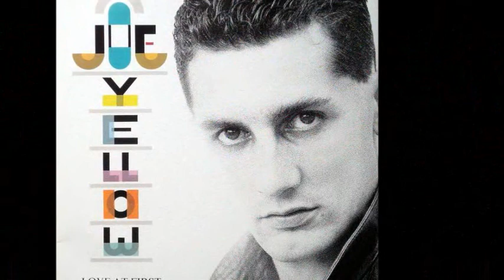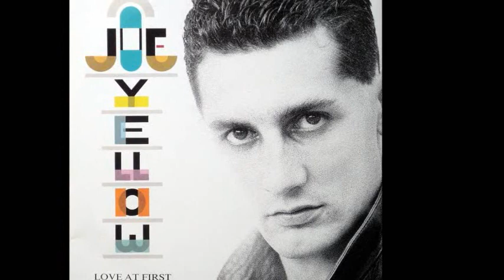Joe Yellow - Love At First (7'') [Audio Only]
Joe Yellow - Love At First

Label: Power Records - NP PDR 011
Format: Vinyl, 7"
Country: Italy
Released: 1986
Genre: Electronic
Style: Italo Disco